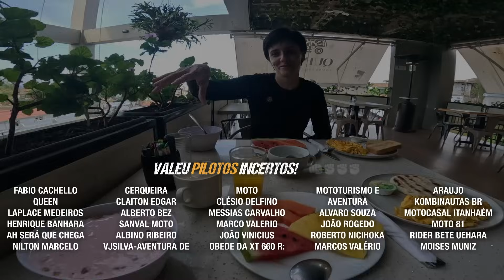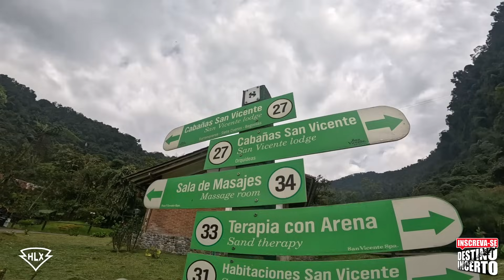O preço de se aventurar de moto na Colômbia | Vale de Cocora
Junte-se a nós enquanto exploramos o continente americano a bordo da icônica Harley-Davidson Pan America. Do Ushuaia ao Alaska passando pelo Atacama, Patagonia e Route 66, vamos percorrer estradas lendárias, cruzar fronteiras e descobrir as maravilhas naturais, culturais e gastronômicas que essa terra vasta tem a oferecer.

NESTE EPISÓDIO:

Atenção, aventureiros destemidos! Preparem-se para o vídeo mais radical e polêmico da jornada motociclista na Colômbia. Hoje, vamos revelar os segredos escondidos do Vale de Cocora, experimentar as termas mais quentes e encarar aventuras que desafiam todos os limites. E sim, isso é só o começo!

Que tal uma dose de adrenalina na rota? Nossa aventura começa desbravando estradas perigosamente cênicas, passando por lugares inexplorados até chegar ao deslumbrante Vale de Cocora, onde as palmeiras de cera tocam o céu. Vamos mostrar cada curva mortal e encanto dessa região única, trazendo dicas cruciais para os verdadeiros destemidos do asfalto.

Mas não paramos por aí! Após a jornada intensa, relaxaremos em termas naturais e revigorantes. Venha conosco para um mergulho nas águas termais e uma experiência que vai aquecer sua alma e te deixar sedento por mais.

Preparado para um vídeo que vai abalar suas convicções? Não perca nenhum detalhe desta aventura chocante!

🙋‍♂️ SEJA MEMBRO!  E tenha acesso exclusivo ao que preparamos para você! 🙋‍♂️

🍽️  *E-BOOK 111 DESTINOS E ROTEIROS DE BATE&VOLTA DE MOTA!* 🍽️

• BIEFFE - capacetes: DESTINO10
• SAXON - bagageiros para moto: odestinoincerto
• HLX - equipamentos piloto e garupa: destinohlx
• TRX - viagens, cursos de pilotagem e locação de motos: DESTINOINCERTOTRX
• JOHNY LIBRE - camisetas Destino Incerto: DI10
• MUNDO TERRA - equipamentos de aventura: ODESTINOMT
• NOMAD - conta digital internacional: DESTINOINCERTO